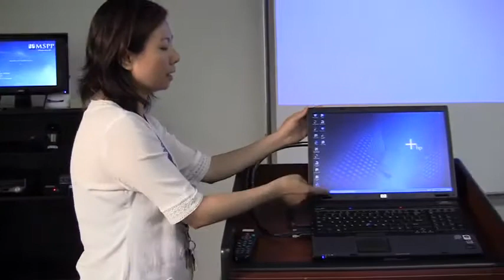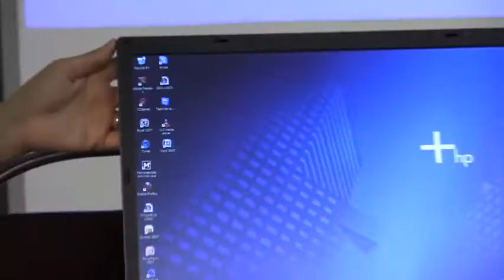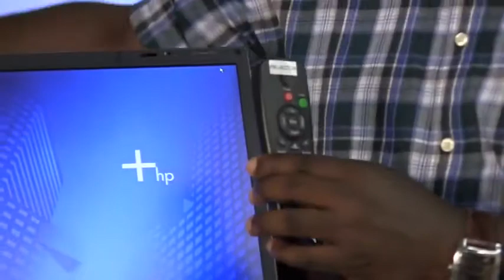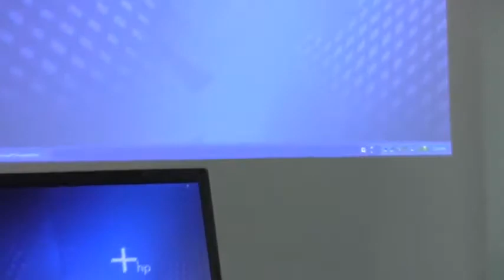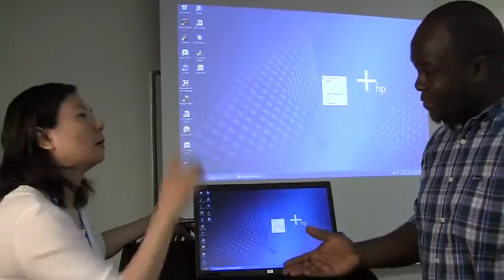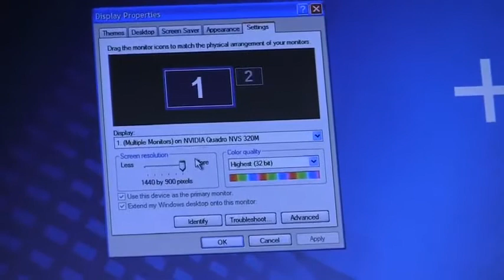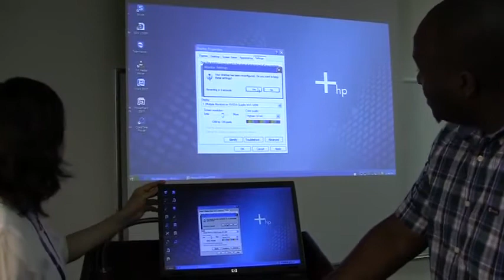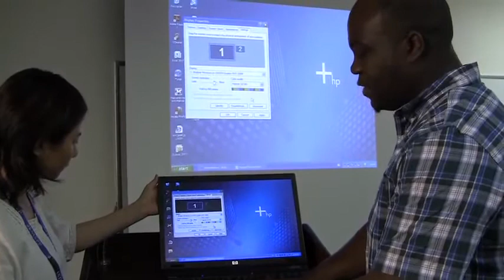TECH ARABIC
PROJECTER TROUBLE SHOOT